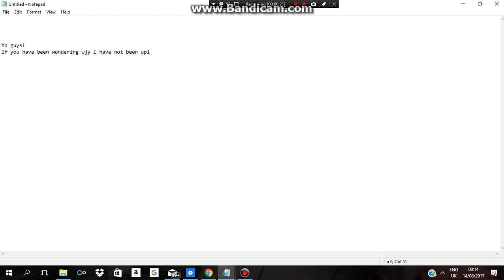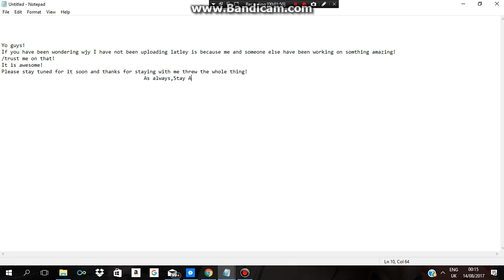Something Amazing.........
Thank you all so much for sticking with me threw that long time without uploading!
And trust me,It will be AWESOME!
It may take a while for the official video to come out but yea
A small bit will come out soon!

                 When the video does come out it will be here!